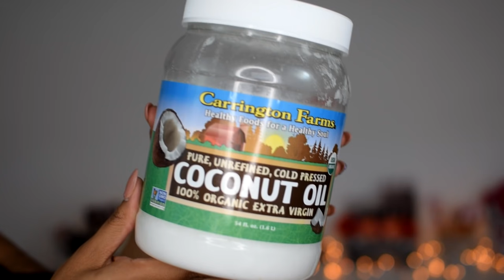Còmo Tener El Cabello Más Grueso, Abundante y Largo ❤ Mascarillas y Tips ♡ Fashion bycarol ♡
Mascarillas para Tener el cabello mas Abundante ,Grueso y Largo ❤ Tips Y Consejos !!!

Eres Youtuber y no Tienes una Network? Unete a Nuestra Familia

  Muchisimas Gracias ❤❤❤❤